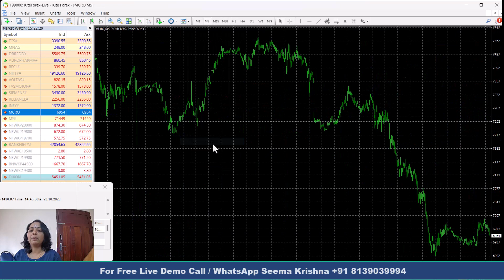Precision Timing For Success / Master Exact Entry, Exit & Reversal Techniques For Successful Trading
✅𝐅𝐨𝐫 𝐅𝐫𝐞𝐞 𝐃𝐞𝐦𝐨 𝐚𝐧𝐝 𝐌𝐨𝐫𝐞 𝐃𝐞𝐭𝐚𝐢𝐥𝐬:
Skype: wintradersoft
✅𝐂𝐥𝐢𝐞𝐧𝐭 𝐓𝐞𝐬𝐭𝐢𝐦𝐨𝐧𝐢𝐚𝐥𝐬:

12 years of proven strategy assures you risk-free trading in NSE, MCX, NCDEX, and FOREX markets